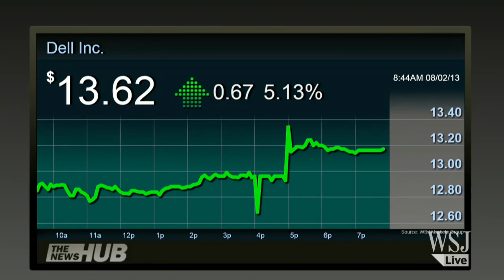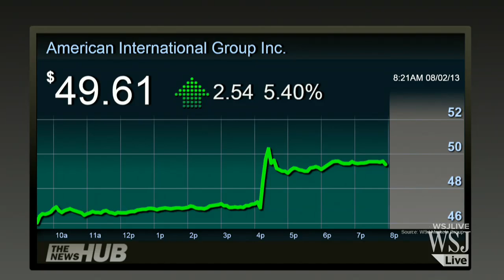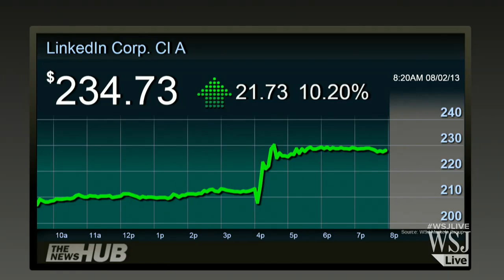July Unemployment Rate Down to 7.4% | Economic News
Polya Lesova takes a look at today's market action, including July's unemployment report and three stocks to watch today. Photo: Getty Images.